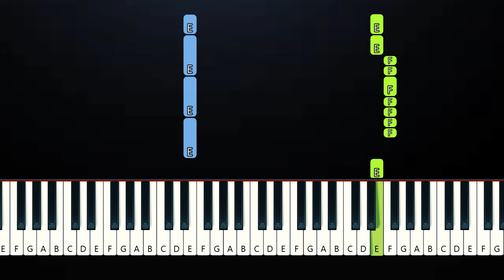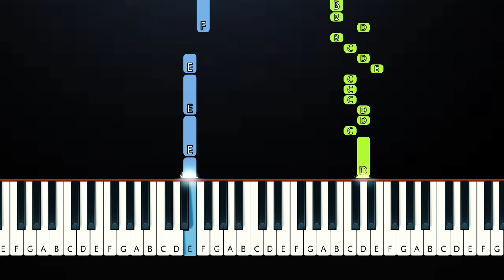Marina Satti - Zari (Easy Beginner Piano Tutorial) Eurovision 2024